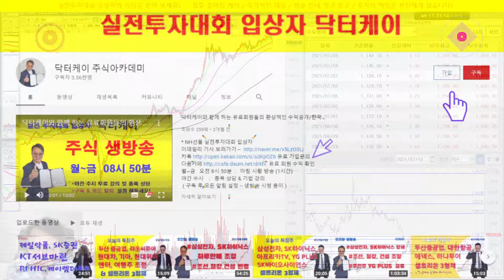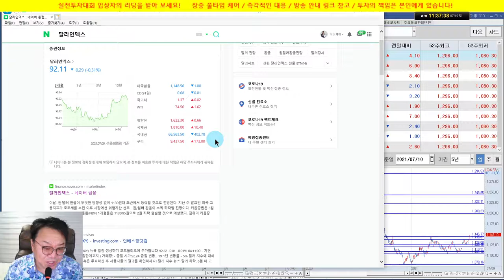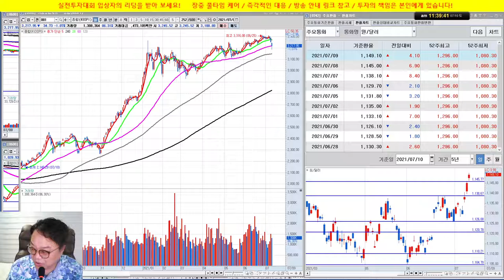주식 특강 4회/환율과 주가와의 관계/달러인덱스/실전투자대회 입상자 닥터케이의 주식방송/21/07/10